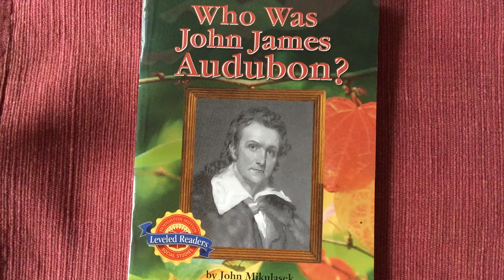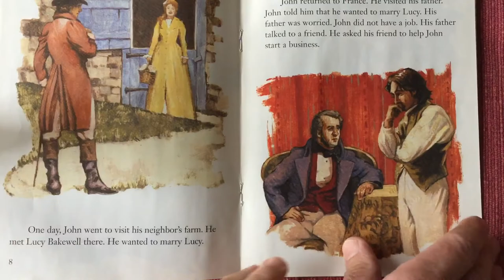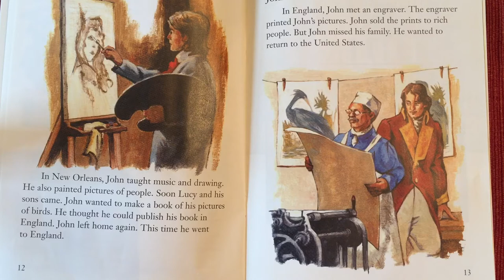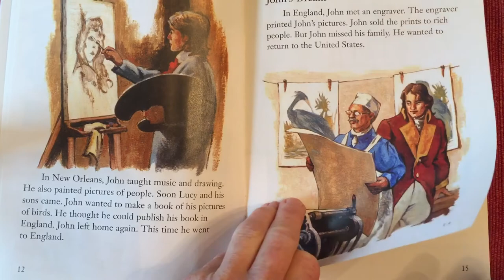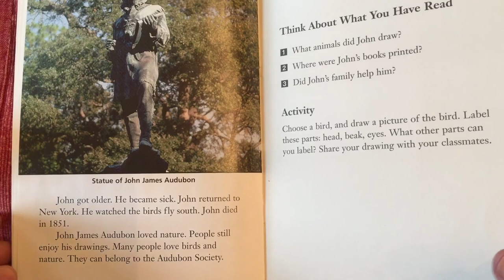Who Was John James Audubon?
Read aloud of the story Who Was John James Audubon? written by John Mikulasek